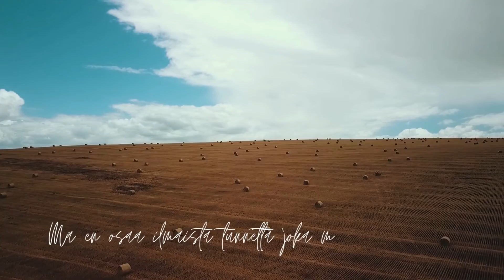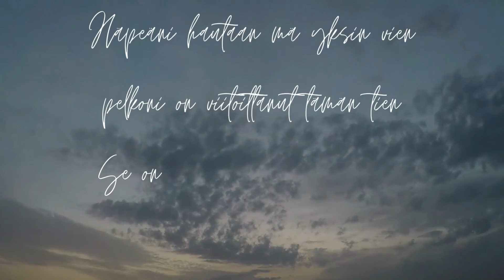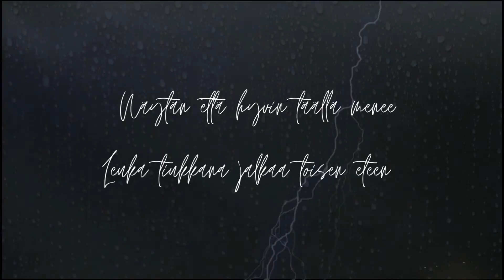Pohjanmaa (lyriikkavideo) • AURAL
Sävellys ja sanoitus Laura Sippola
Tuotanto Matias Kiiveri
Sovitus Laura Sippola ja Matias Kiiveri
Äänitys & miksaus Matias Kiiveri / Hollywood House Studios
Masterointi Jarno Alho /Alho Audio Masterings

POHJANMAA

Laulu kertoo siitä, kuinka on paha olla
Kuinka joku tuntee olevansa nolla
Kuinka joku pohjalta selviää ja päättää nousta

Kuinka elon synkkä ja myrskyinen tie
vielä kerran satamaan täältä vie
Kuinka kaikkein heikoin on lenkki se joka ei koskaan jousta

Mä en osaa puhua tästä
Mä en löydä sanoja millekään
Mä en osaa ilmaista tunnetta, joka mua kuristaa

Näytän, että hyvin täällä menee
Leuka tiukkana jalkaa toisen eteen
Kun joku kysyy, niin sanon vaan:
On kotiseutuni pärjäävä Pohjanmaa
On kotiseutuni vahva ja vankka, pärjäävä, Pohjanmaa

Minä mitään tunteita tunteile en
Tilanteen tullen mä pakenen
Mistä oisin rakkauden sanoja oppinut sanomaan

Häpeäni hautaan mä yksin vien
Pelkoni on viitoittanut tämän tien
Se on se ainoa, jota mä jään täällä katumaan

Opeta mut rakastamaan
Elämälle nauramaan
Avaa tää lukko ja tuu mua hakemaan